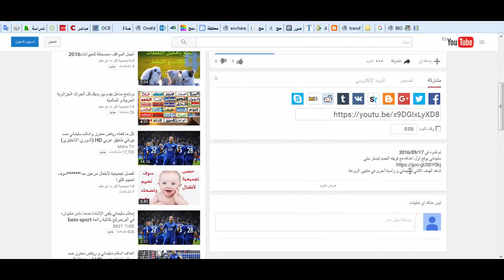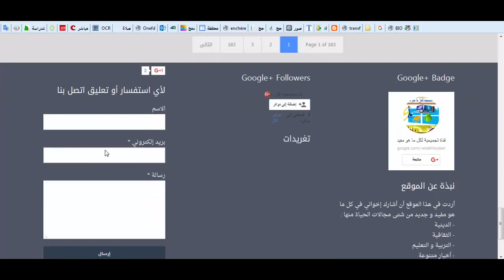سبحان الله شجرة غريبة في اعماق البحر ، إذا لمستها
هل صليت اليوم عليه اداء فهد مطر